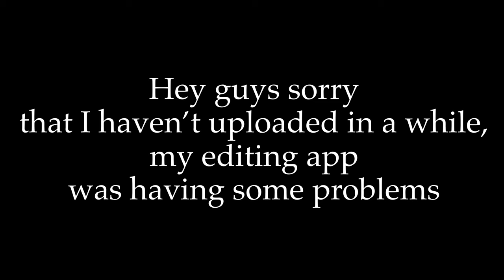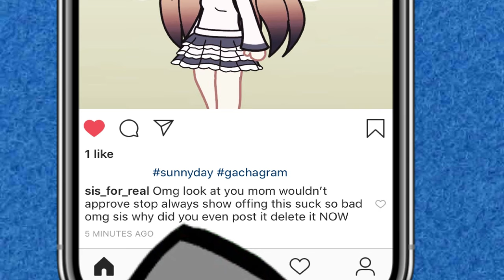4 Types of Siblings -Gacha Life-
thank you all for watching   Music: Tobu Hope, Intro Tobu cloud 9, sneaky snitch Kevin Macleod   Reason why the upload delay: my editing app has had a few problems..it’s still not fixed yet but i already emailed the creators and their fixing it (i think) I’m really sorry but we just have to survive a few videos without 100% effort   I hope This made you laugh as much as it did to me :) Have a good day/night